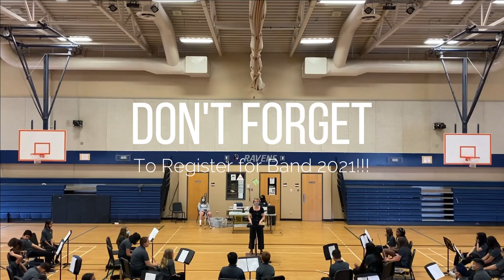Relics of the Past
Music by Sean O'Loughlin which captures the incredible beauty of Yosemite National park, as well as some of its deep land conflicts with the Indigenous peoples of the area.  We play this piece in memory of the 215 as well as in honour of the Stó:lō people; the Semá:th First Nation and Mathxwí First Nation, and in gratitude of being able to learn in such a place!